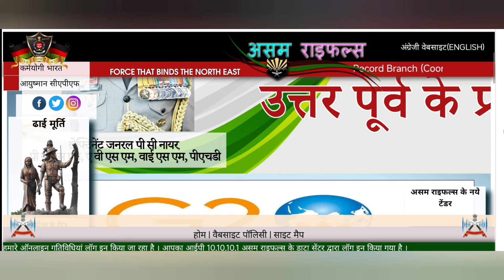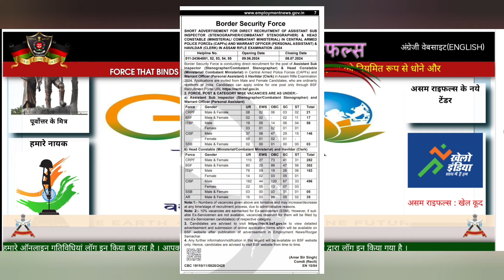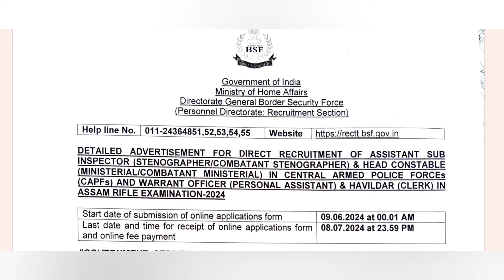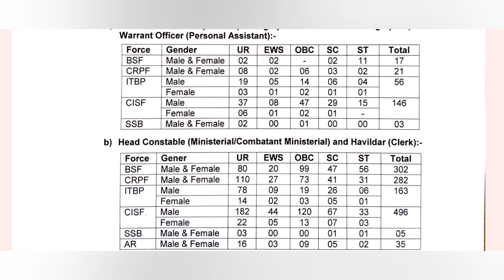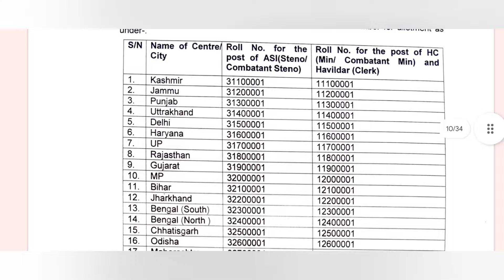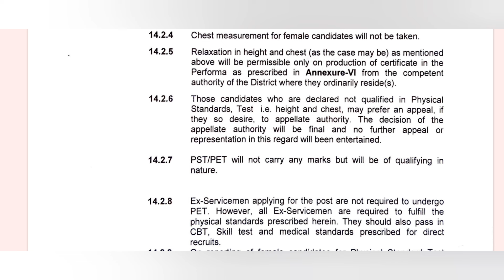Assam Rifles Havaldar clerk ka tender BSF Ko Diya hai || Technical and tradesman ka bhai CAPF ..?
CAPF New Vacancy 2024 Out Post 1500 Asaam
 Rifles / CRPF / BSF / ITBP / SSB / CISF Notice Outbsf hcm/asi new vacancy 2024
bsf asi new vacancy 2024
bsf hc new vacancy 2024
bsf hcm upcoming vacancy
bsf ro new vacancy 2024
bsf hcm,bsf hcm typing,bsf hcm new vacancy 2024-25,bsf
hcm nai bharti, bsf hcm new vacancy,bsf, bsf hcm new vacancy kitna ayega, bsf hcm ki new vacancy kab tak aayega, the victory adda, sarkari naukari, rojgar with ankit, kaise karen taiyari,khan sir, ankit sir,latesh job, sarkari result, government job
assam rifles recruitment 2024 state wise vacancy
What is the last date to fill up Assam Rifles Form 2024?
What is the age limit for Assam Rifles Recruitment 2024?
What is the salary of Assam Rifles 2024?
What is the height of Assam Rifles Clerk 2024?
assam rifles new vacancy 2024 sarkari result
assam rifles new vacancy 2024 notification
assam rifles recruitment 2024 pdf download
assam rifles new vacancy 2024, assam rifles vacancy
2024, assam rifles new recruitment 2024, assam rifles
BSF HCM Cut Off 2023 Official Cut Of
HCM Previous Year Cut Off 2023 !! BSF Cut Off
BSF HCM ut Off 2023 Official Cut Off द
BSF HCM Cut Off 2023 Official Cut Off देख लो BSF
भर्ती आ गईBSF New Vacancy 2024 Full Notification Out
BSF New Recruitment 2024 Online Apply 2024
technical & tra,assam rifles technical & tradesman rally recruitment 2024, assam rifles technical